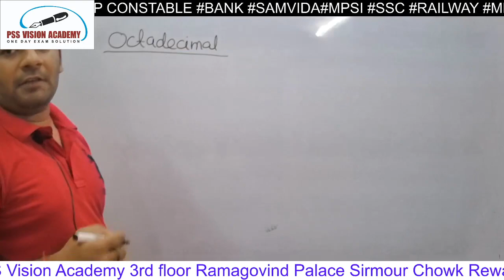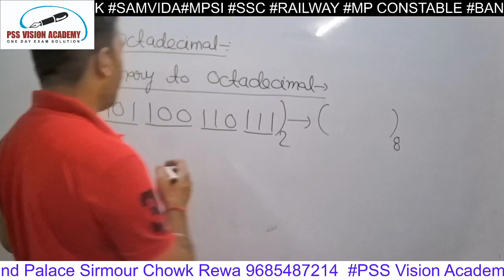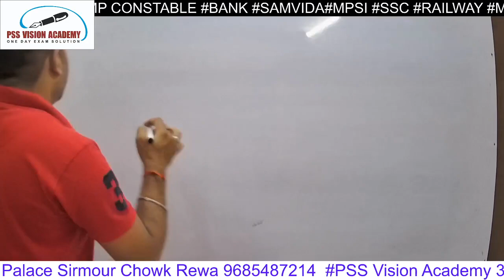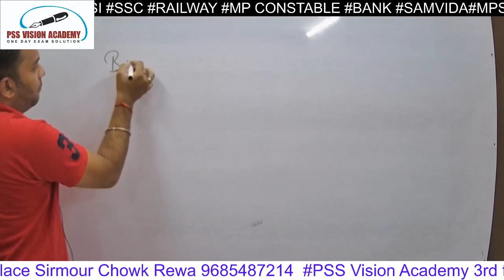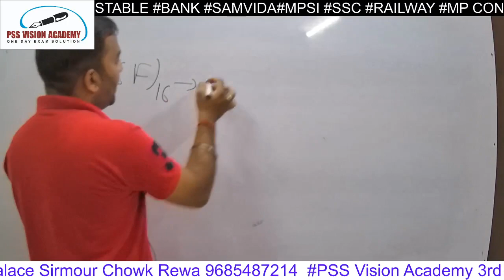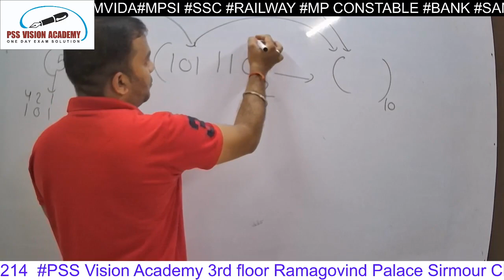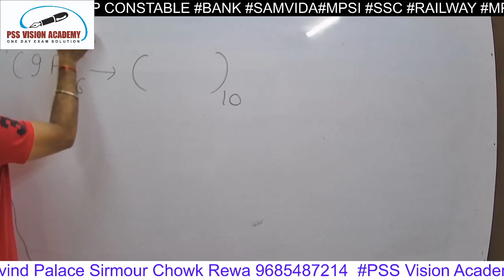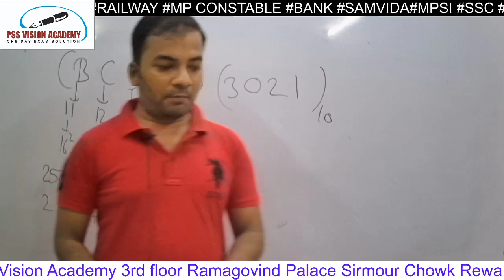Maths FOR SSC/MPSI/RRB/POLICE/ MATHS Number System -3 BY PUNEET SIR